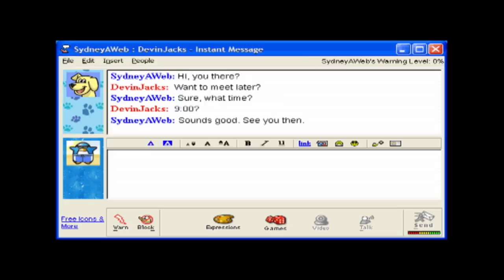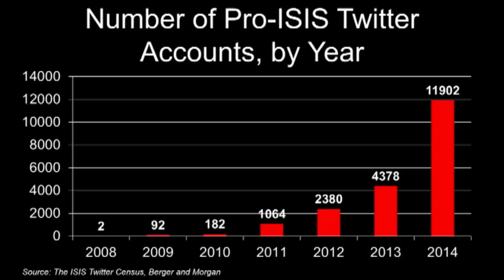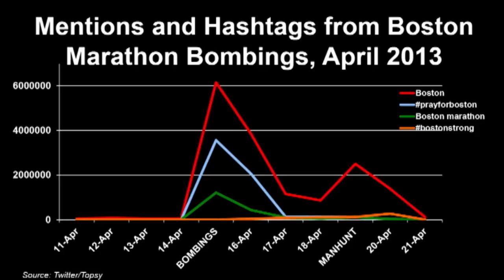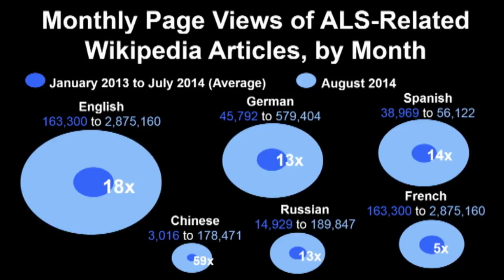Terror in the age of social technology | Hailey Temple | TEDxSyracuseUniversity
Hailey’s “Terror in the Age of Social Technology” talks about her personal experiences that occurred on the tragic day in history known as 9/11. Hailey elaborates on how modern terrorist groups are using technology and social media to spread their ideas.

Hailey is a senior at Syracuse University and is passionate about using technology to connect people with the world around them. During her time at Syracuse, she has served the community as a Remembrance Scholar, Class Act, U100 Ambassador, and Assistant to the Chancellor - with time for basketball games in between.